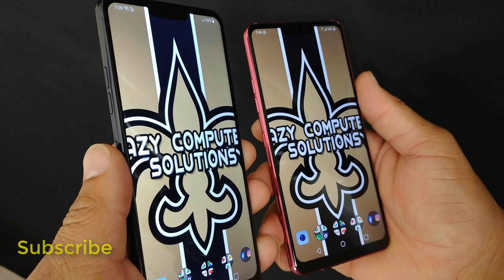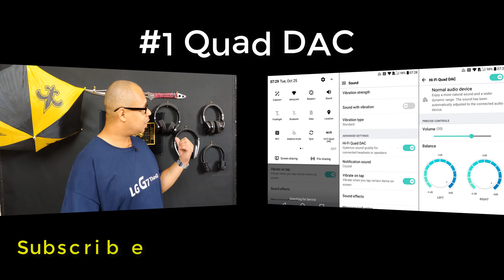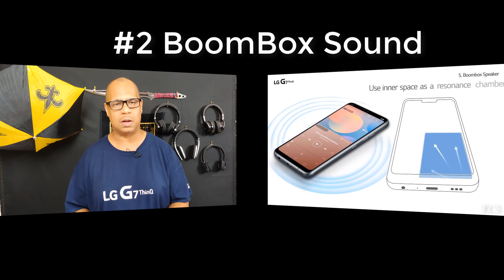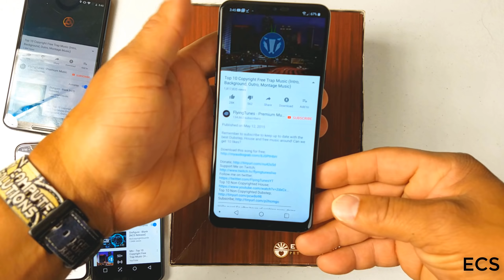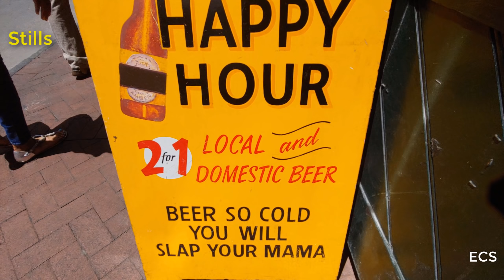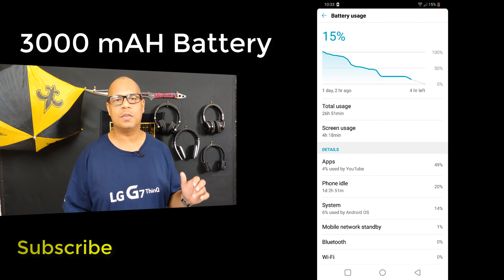LG G7 ThinQ Review One Month Later | The Good The Bad | Content Creators Paradise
How Good Is the LG G7 Lets find out